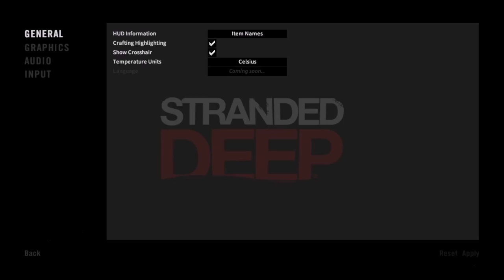STRANDED DEEP - #20 - Wilson passt auf die Insel auf [HD]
STRANDED DEEP - #20 - Wilson passt auf die Insel auf [HD - Blind - Crafting - Survival - Deutsch]

 + INFOS ZU STRANDED DEEP +

STRANDED DEEP erschien 2014 als frühe Alpha-Version auf Steam und ist ein zunächst einfach gehaltenes Survival-Game mit Crafting-Elementen.
Man landet schiffbrüchig auf einer von vielen kleinen Inseln und man muss versuchen möglichst lange zu überleben. Mit vorhandenem Rohstoff kann man sich verschiedenste Gegenstände bauen, vom einfachen Lagerfeuer bis hin zum primitiven Motorboot.
Mit jedem Kauf unterstützt ihr die Macher des Games und ihr erhaltet ab sofort kostenlose Updates und Patches.

Natürlich findet man auch seltene Gegenstände wie eine Art FedEX-Packung und einen "Wilson"-Volleyball womit eine Ahnlehnung an CAST AWAY mit TOM HANKS entstehen soll.

STRANDED DEEP gibts sehr günstig bei Steam.